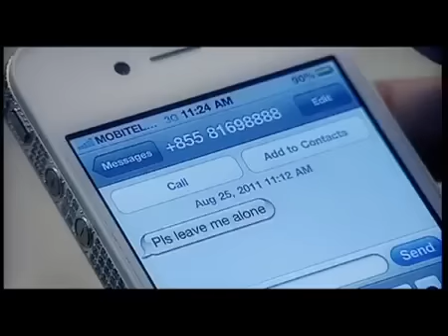[Coming Soon] 6 Years Lovers by Sovath & Kanha